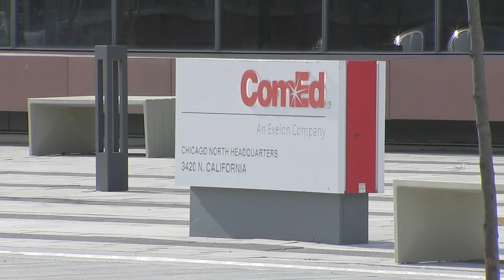ComEd bribery trial against Mike Madigan's political cronies kicks off with opening statements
Opening statements took place Wednesday in a trial involving corruption at the highest levels of Illinois government.